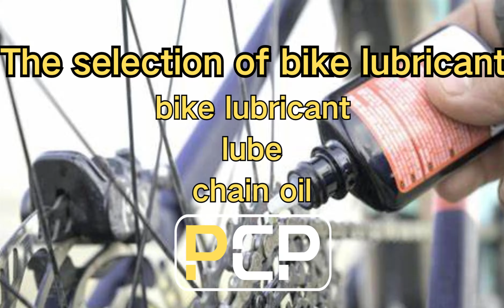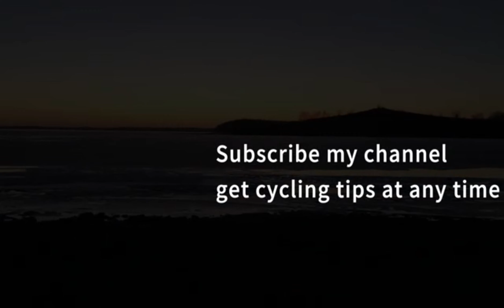The selection of bike lubricant | Bike lubricant, Lube, Chain oil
The selection of bike lubricant is essential but is often easily overlooked. If we use it incorrectly, it will not only fail to protect the parts but may also damage the parts. In this video, we have compiled some information about bike lubricants to help you choose the type.